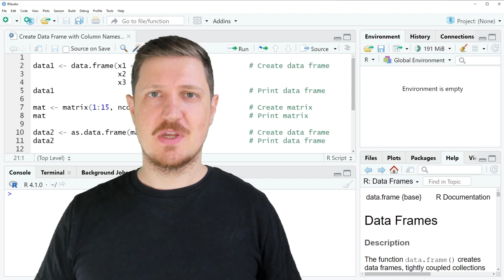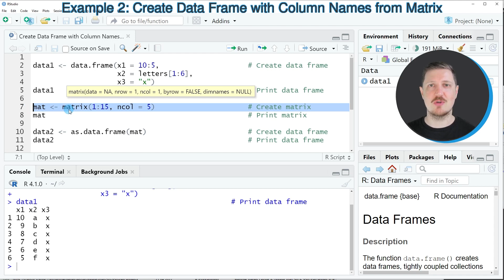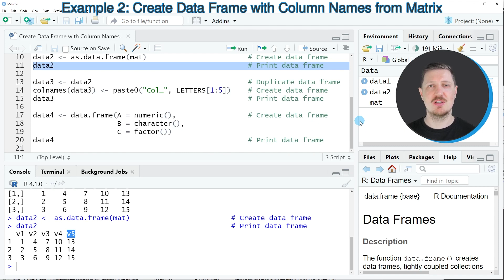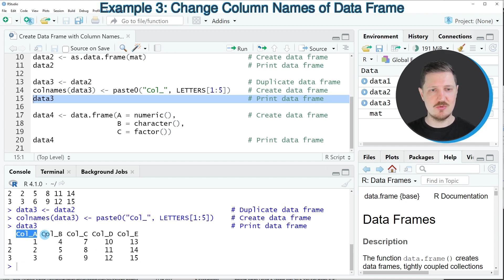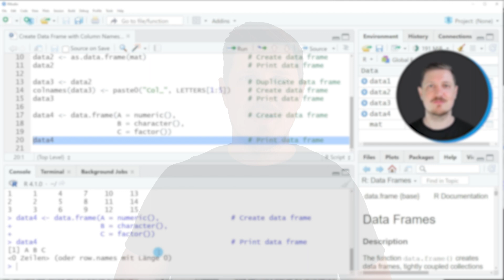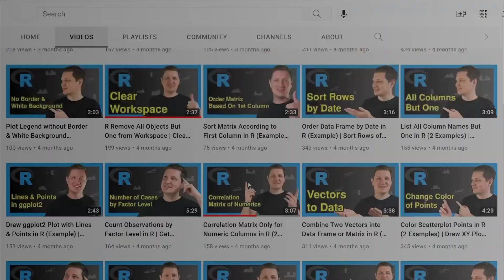Create Data Frame with Column Names in R (4 Examples) | Construct & Make | From Scratch & Matrix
How to make a data frame with column names in the R programming language. More details
R code of this video:

data1 ‹- data.frame(x1 = 10:5,                     # Create data frame
                    x2 = letters[1:6],
                    x3 = "x")
data1                                              # Print data frame

mat ‹- matrix(1:15, ncol = 5)                      # Create matrix
mat                                                # Print matrix

data2 ‹- as.data.frame(mat)                        # Create data frame
data2                                              # Print data frame

data3 ‹- data2                                     # Duplicate data frame
colnames(data3) ‹- paste0("Col_", LETTERS[1:5])    # Create data frame
data3                                              # Print data frame

data4 ‹- data.frame(A = numeric(),                 # Create data frame
                    B = character(),
                    C = factor())
data4                                              # Print data frame